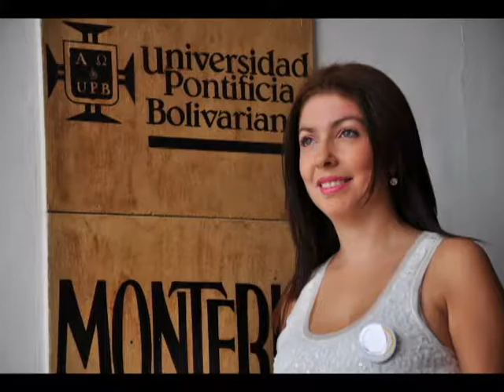Personajes del Periodismo en Córdoba TV CINCO NOTICIAS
CIRCULO DE PERIODISTA DE MONTERÍA VÍDEO LANZAMIENTO